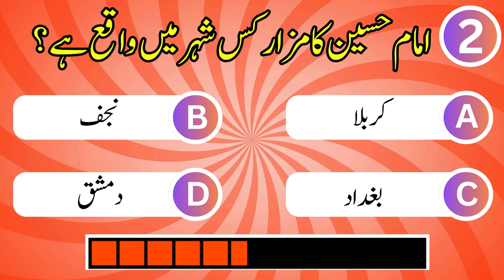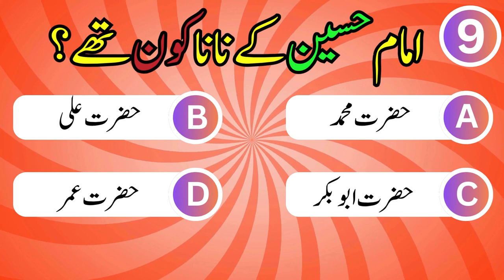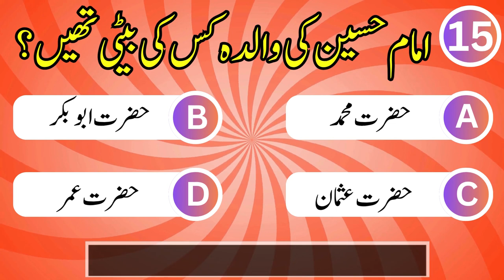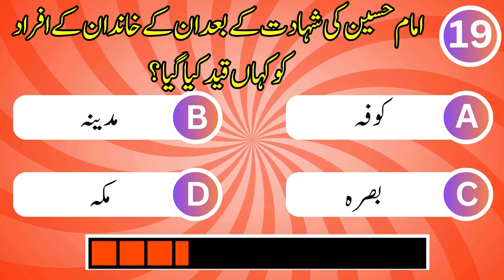imam Hussain ke lashkar mein kitne Islamic General Knowledge?Take This 20-Question QuizTo Find Out!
imam Hussain ke lashkar mein kitne ifrad they General Knowledge? Take This 15-Question Quiz To Find Out